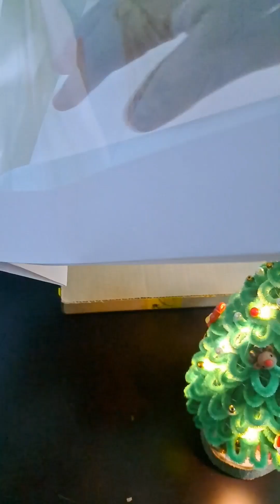Khám Phá Cây Thông Noel ; Hủ Tài Lộc ; Dây May mắn !!!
Rất mong Mọi người có thể ghé thăm kênh Youtube Na Ni Official và ủng hộ 1 sub giúp kênh mình phát triển. Cảm ơn cả nhà rất nhiều ❤